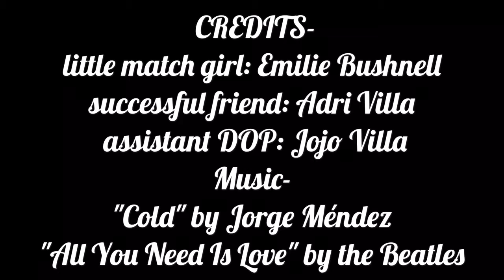"The Little Match Girl" by Hans Christian Andersen by Emilie and Adri